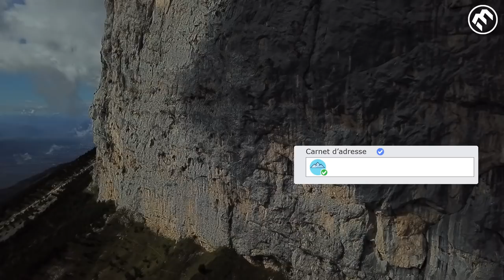Escalade - Paul Jenft dans Carnet d'adresse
Nous avons suivi Paul Jenft (Chambéry escalade), grimpeur en équipe de France jeunes d'escalade, dans son projet de grande voie "Carnet d'adresse" (250m - 8B+). Un grimpeur complet, aussi à l'aise en compétition qu'en falaise, deux pratiques complémentaires et qui se complètent parfaitement à ses yeux.
Sa préparation, son état d'esprit, ses ressentis, son carnet d'adresse, Paul et son entourage vous disent tout !